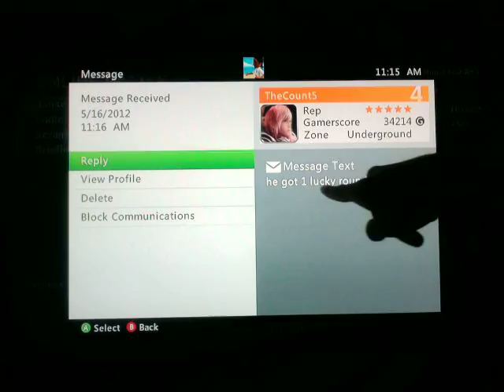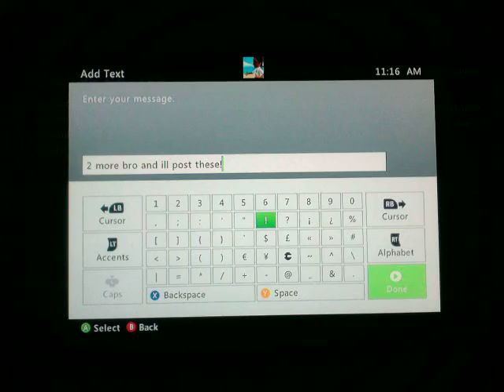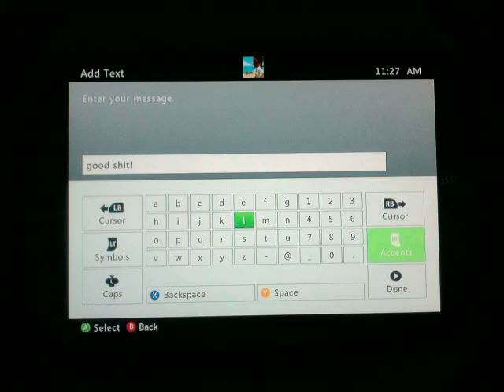SFxT Ranked Tag Matches Part 2: NinjaFlashX/TheCount5 vs The World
We did some casual earlier which i will post those later. I just couldn't ignore how we were doing great without being next to each other or having the headset on. Vega/Chun-Li for the WIN! Let's GO!